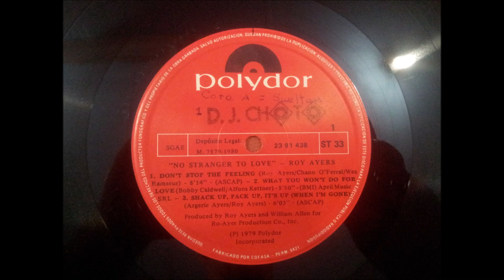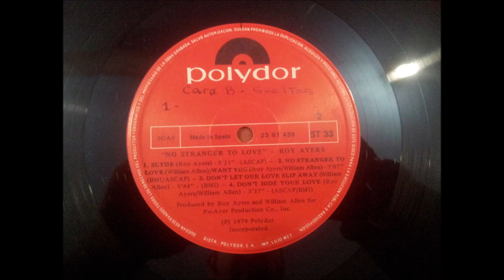ROY AYERS.''NO STRANGER TO LOVE.''.(DON'T HIDE YOUR LOVE.)(12'' LP.)(1979.)